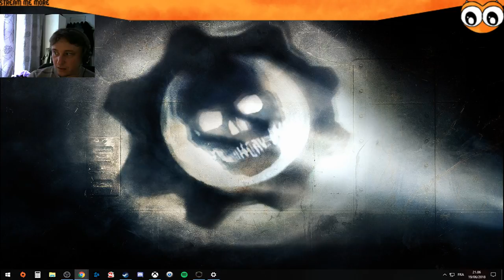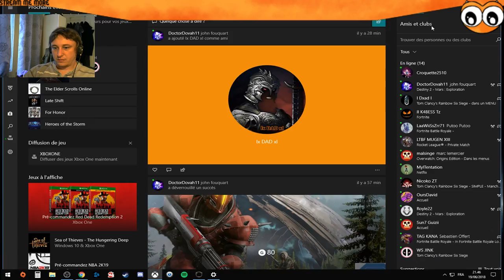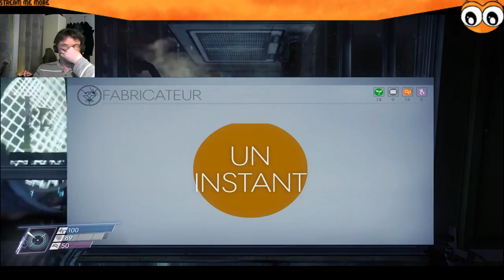PREY - Episode 2 - Cidix